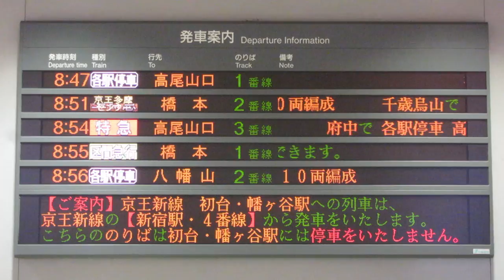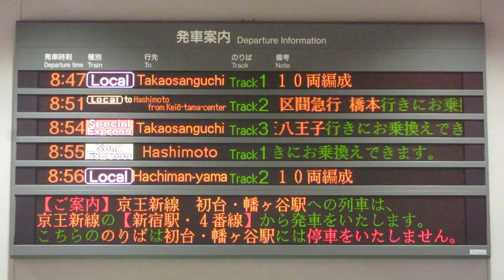【多摩センターから各停橋本表示】京王 新宿駅 改札口 LED電光掲示板(発車標)